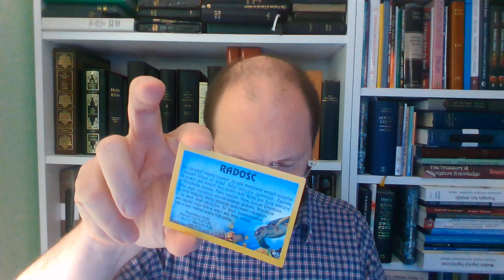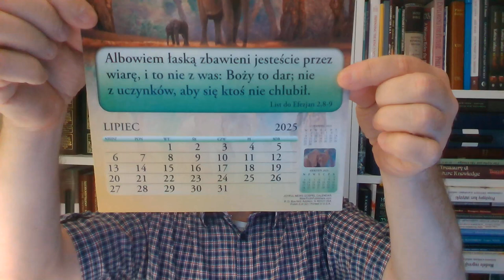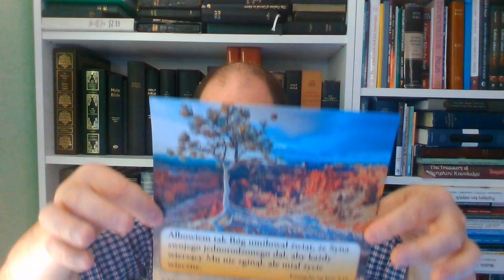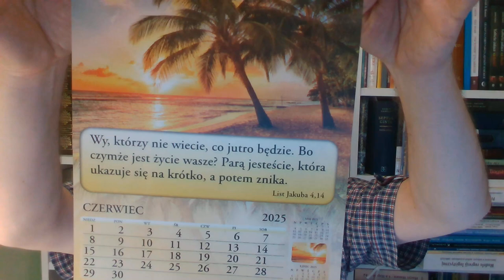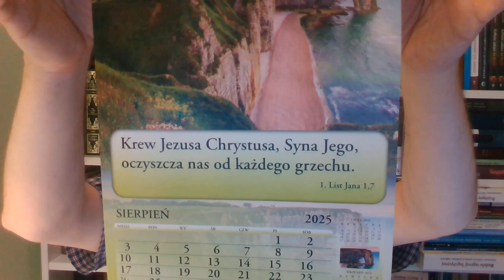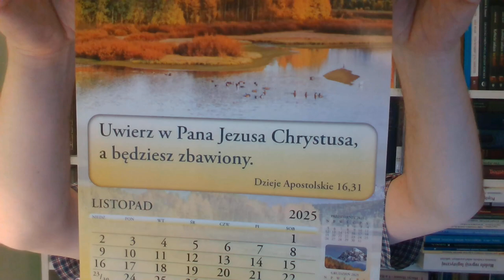Oczekiwanie na powrót Chrystusa ma zasadnicze znaczenie dla uświęcenia. Zielone Niwy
Oczekiwanie na powrót Chrystusa ma zasadnicze znaczenie dla uświęcenia.